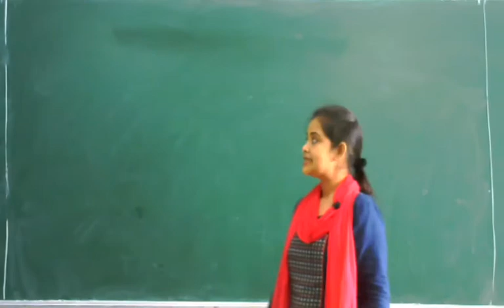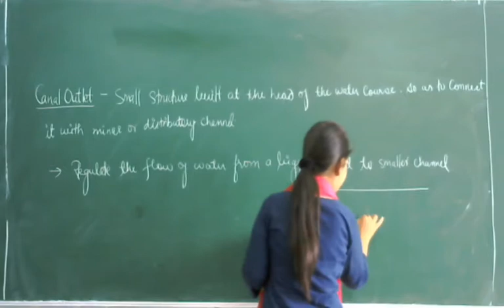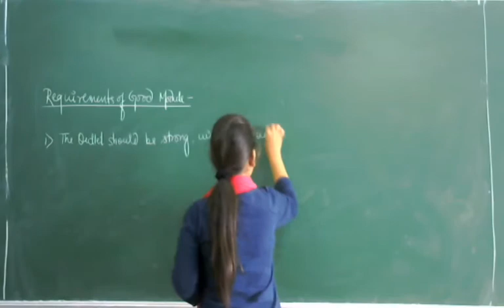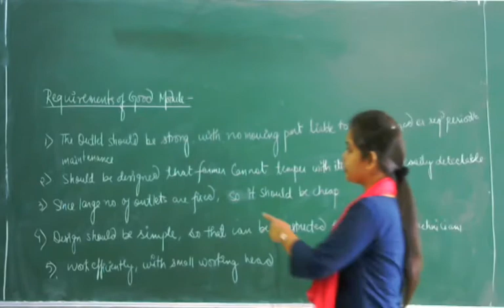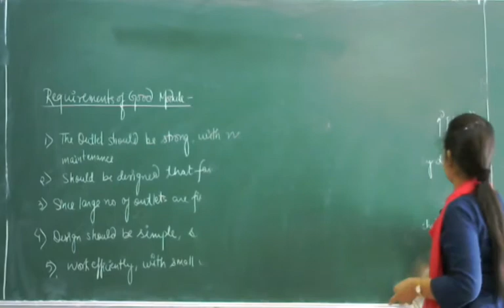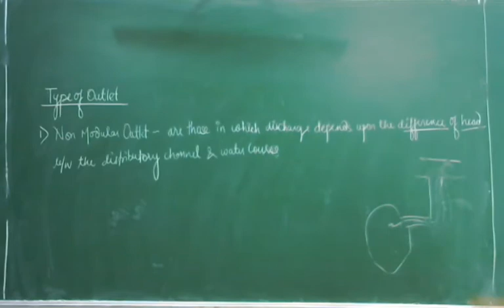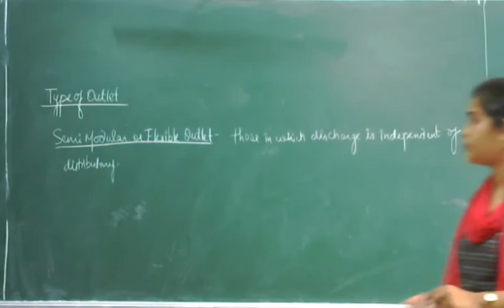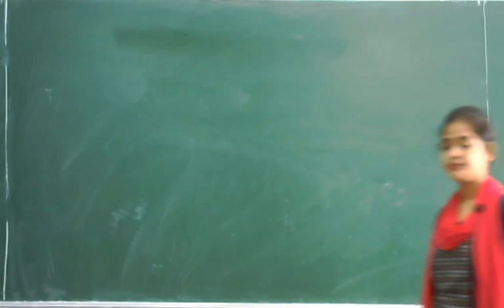WRE LECTURE 45